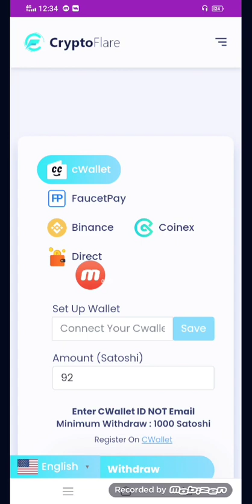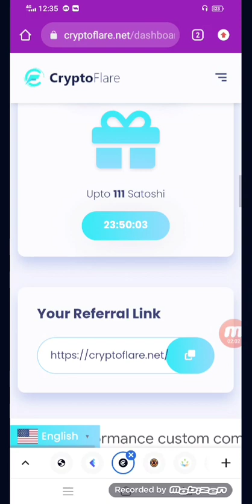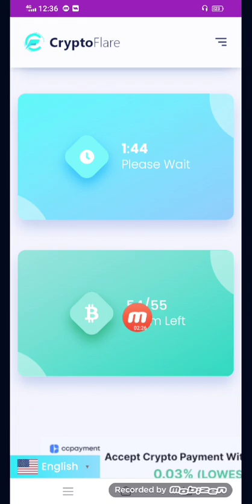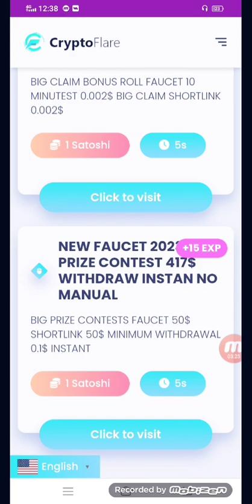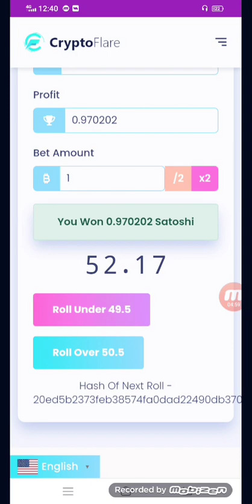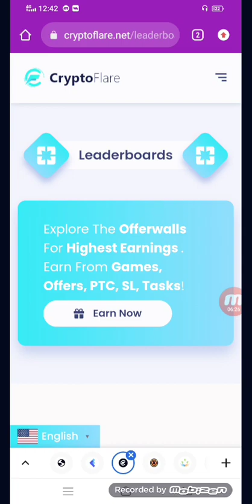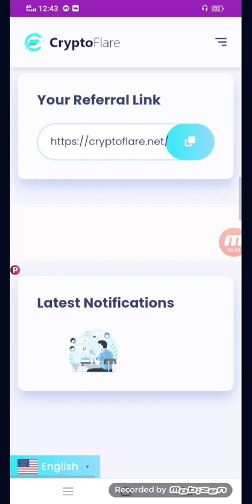( Claim free 0.0090 BTC Every 11 Minutes ) ( Highest paying Earning Website) ( instant Withdraw )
Live proof video
..All.. Thanks...bro..